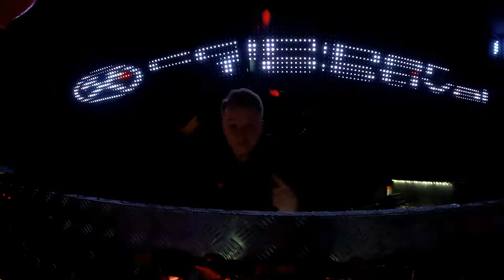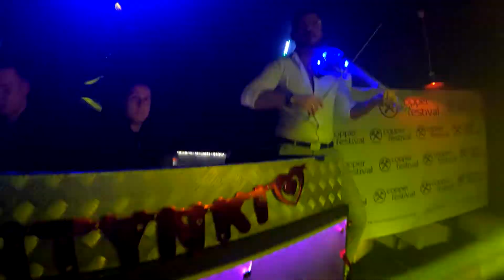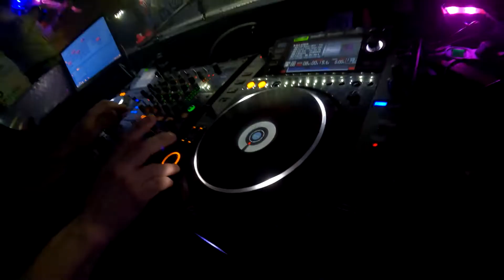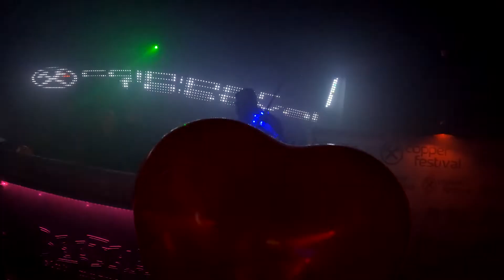Copper Festival | Patryk Levicki Live Act | Club Edition V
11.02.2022 odbyła się V klubowa edycja podczas, której wystąpił jeden z najlepszych skrzypków klubowych w Polsce - Patryk Levicki.